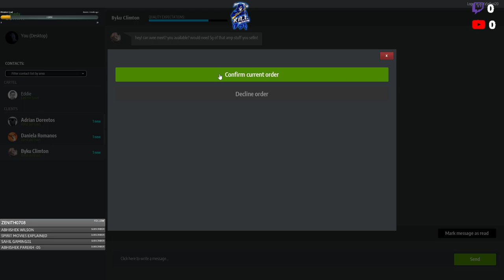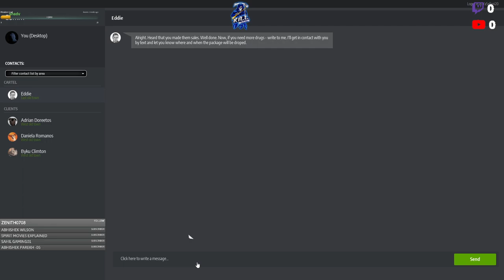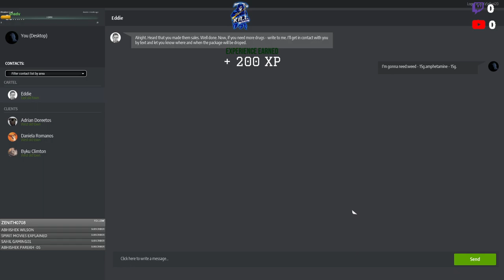Building an Empire | Drug Dealer Simulator Part -1 | Playlist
Hello Everyone, I have started new playlist of Drug Dealer Simulator gameplay series. I will the comments and Love I will receive on this.

Things you will understand in this video
-How to earn money in Drug Dealer Simulator game
-How to setup drug empire

Social :-

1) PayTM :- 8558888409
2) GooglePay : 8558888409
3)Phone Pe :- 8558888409